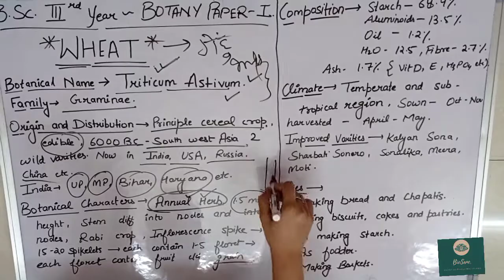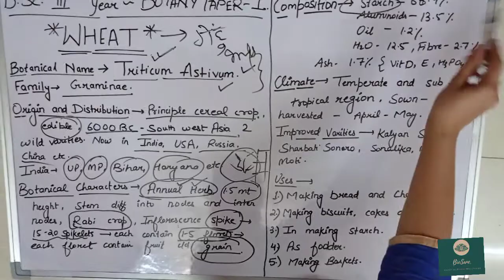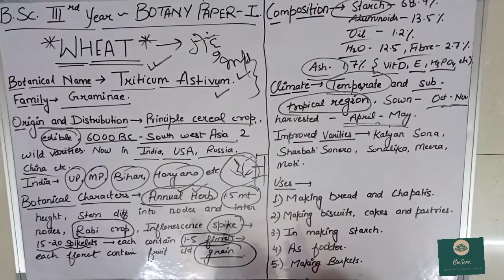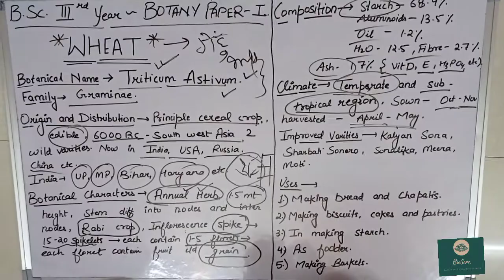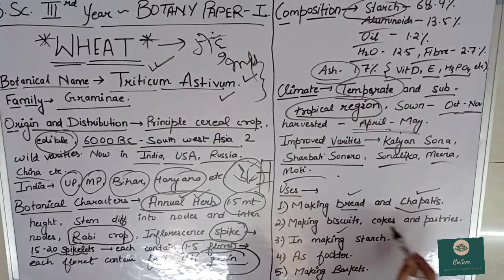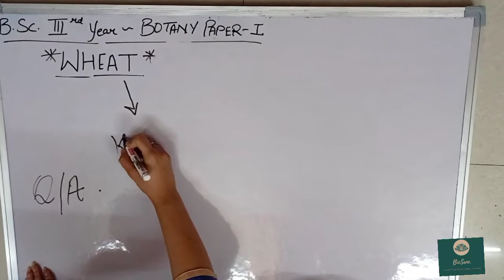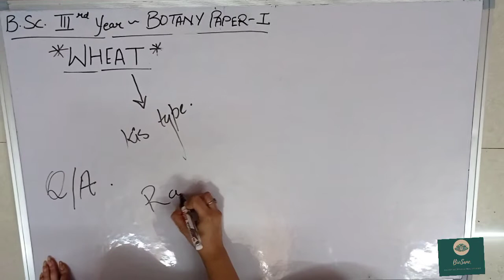B.Sc. 3rd YEAR BOTANY PAPER-1 |WHEAT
HEY STUDENTS,
Hope you guys understand the topic.Write  your doubts/queries. in the comment section below.
                                                     ~THANKYOU